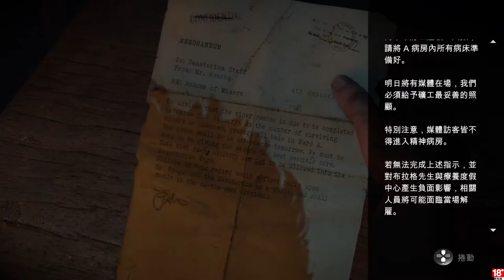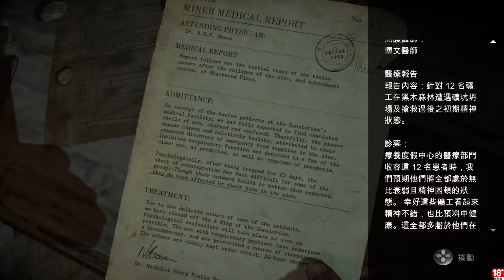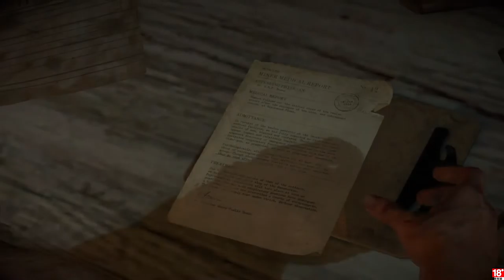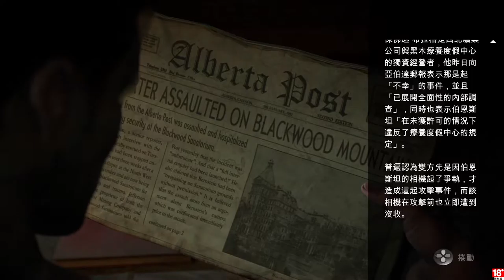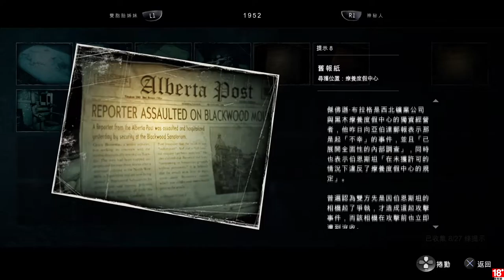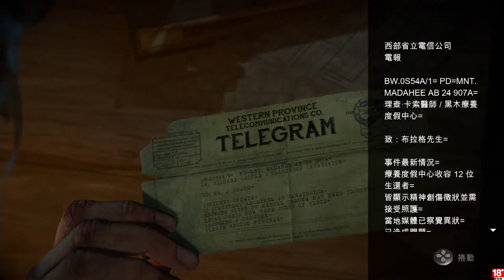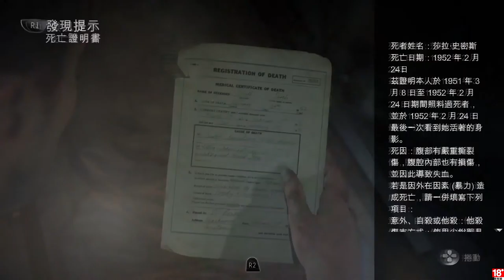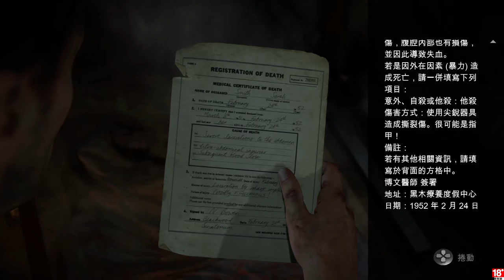千鳥の「Until Dawn 直到黎明」EP.10 黎明前 6 小時 - 不~~手指！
好好搜索也中招 (((ﾟДﾟ;)))
是說潔西卡不見了耶 沒人關心嗎?
好好享受著驚懼的夜晚吧(壞笑)

固定開台時間 每周三、五、六、日 23:00 - 25:00